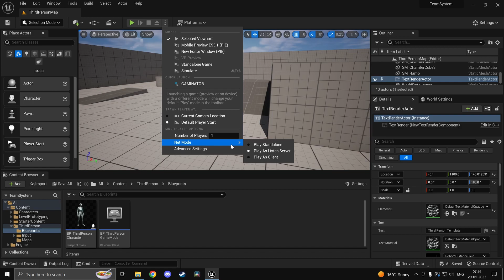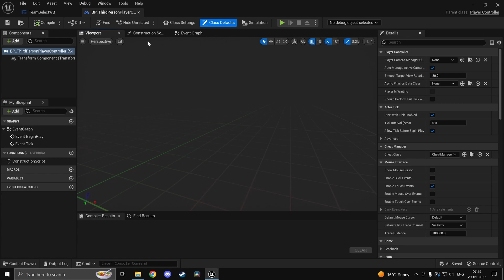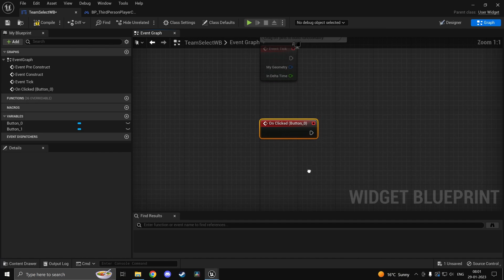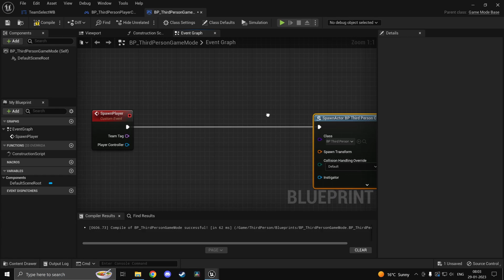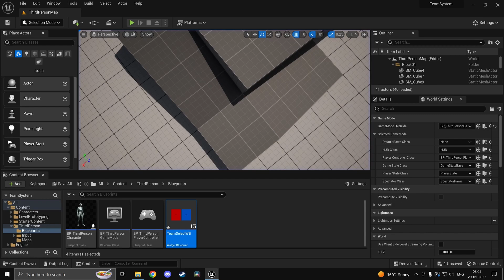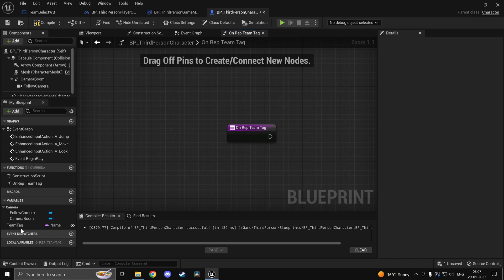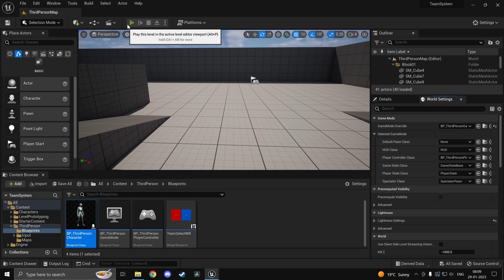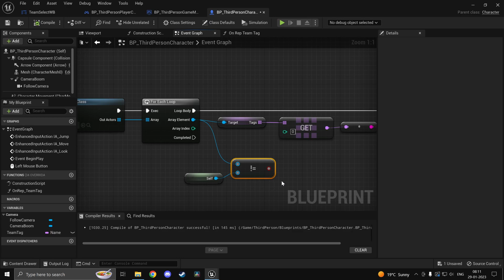Team System Unreal Engine 5 | How To Make A Multiplayer Team System In Unreal Engine 5?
Hi guys, in this video we look at how to create a team system in Unreal Engine 5 using actor tags. The system will be fairly simple to implement. You would be able to extend it to suit a game of any scale.